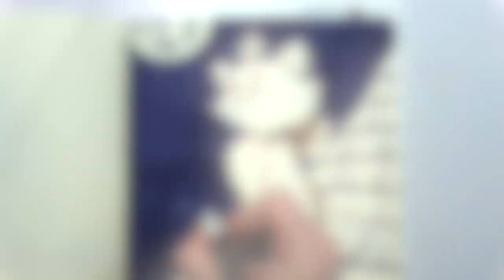Inktober52 Speed Drawing romantic Marie (Aristocats) under the moon!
Watch as I bring the adorable Marie from Disney's Aristocats to life in this romantic Inktober52 speed drawing under the moon! Using a mix of Ohuhu ink and watercolor pens on my Moleskine sketchbook, this cute and sweet illustration captures the essence of this beloved feline movie character. Join me, Starlene Honey, as I create this charming artwork.

📖 Video Chapters

🔖0:00 Trailer
🔖0:04 Inking
🔖1:30 Shadows
🔖2:08 Result

✍️ Materials used

Reference: Picture from the Internet
Paper: Moleskine
Ink: Liquitex acrylic ink
Pens: Watercolor Pens from Action